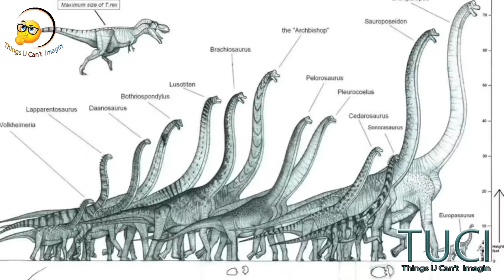Largest Animal in the World That Will Make You Believe on Titans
Hello Viewers and Welcome to "Things U Can't Imagine" If you are a knowledge seeker and want to know more amazing things exist in the world. We bring you the most entertaining top 10 lists of facts videos about the world! Our channel is your destination for entertainment with amazing videos.